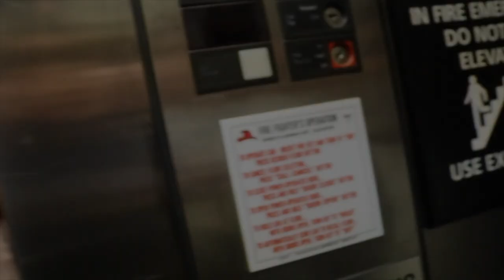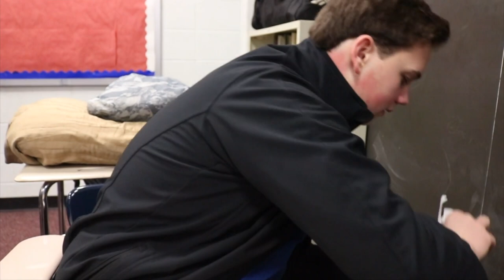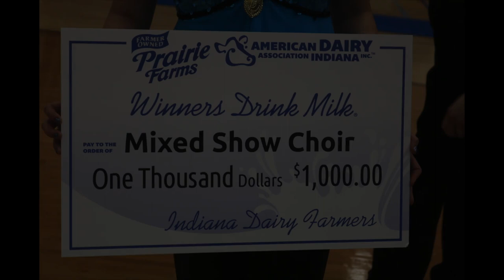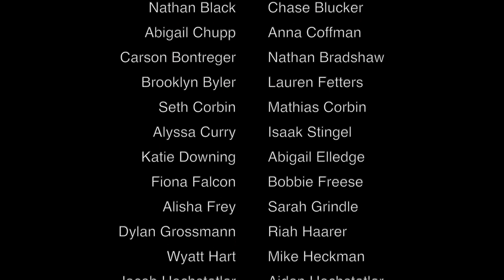Happily Ever After - A Fairfield Fusion Documentary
Watch Fairfield Fusion's crazy and rewarding day-and-a-half trip to state finals.